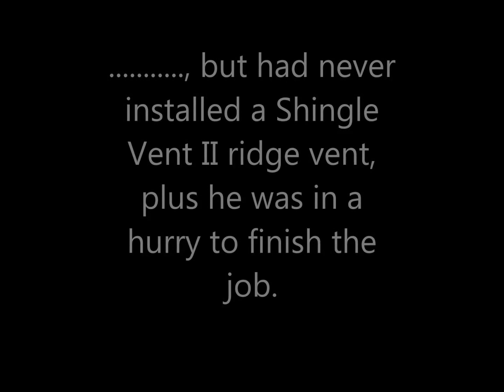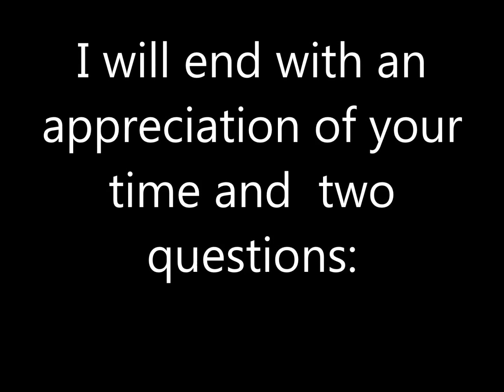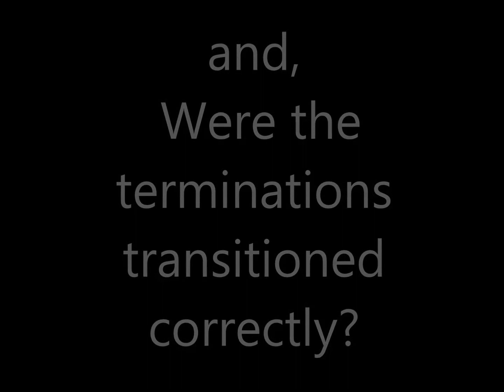ShingleVent II A Critique of an installation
ShingleVent II is one of the best ridge vents on the market, but it takes a careful, skillful roofer taking his time to get the most out of it.  Watch this video to gain insight into challenges that you or your roofer may encounter.